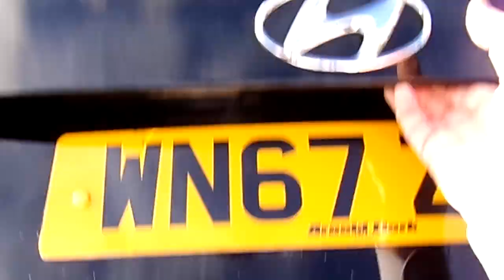WN67ZXZ Hyundai I30